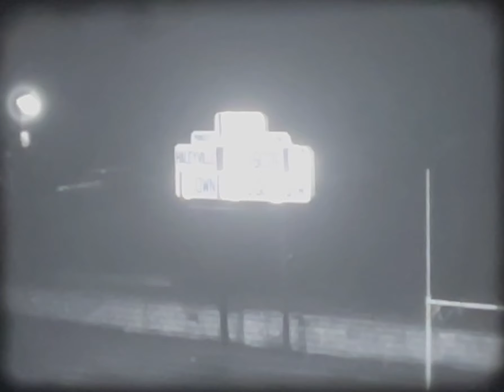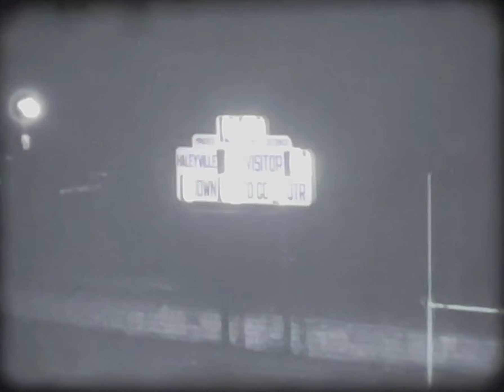1962 Scottsboro Haleyville Reel 2 of 2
This video is a digitization of a 16mm coaches film of the second half of the 1962 Scottsboro High School versus Haleyville High School varsity football game played at Ben Smith Stadium in Haleyville, Alabama on Friday September 7, 1962.  Scottsboro is in light jerseys and light helmets and Haleyville is in dark jerseys and dark helmets. The final score of the game was a tie, Scottsboro 6, Haleyville 6.  In addition to the play on the field, the video shows the crowd, local advertising and other aspects of life at a public event in this time and place.